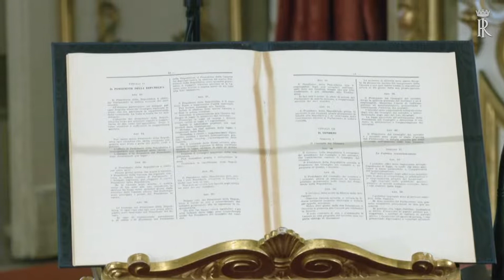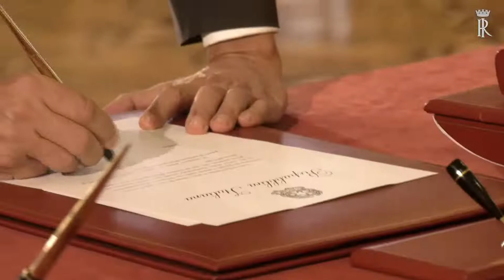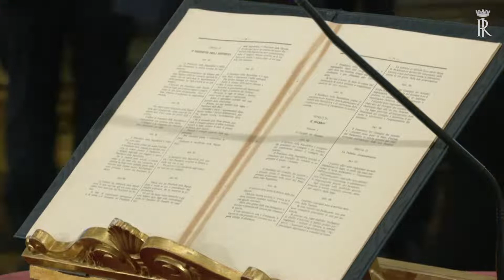Diretta video cerimonia di Giuramento del nuovo Governo .(22.10.22)